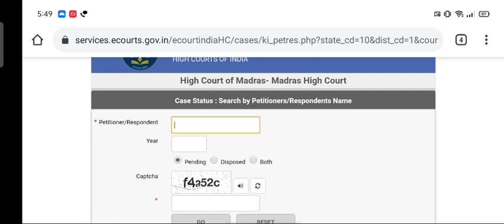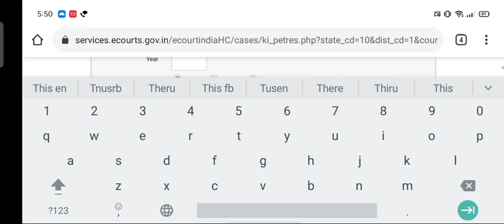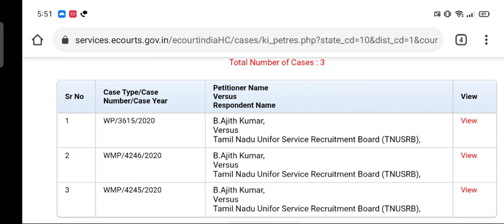TNUSRB Police Constable ரிசல்ட் வெளியானது ! || Download TN PC Result || TN Police Constable 2021